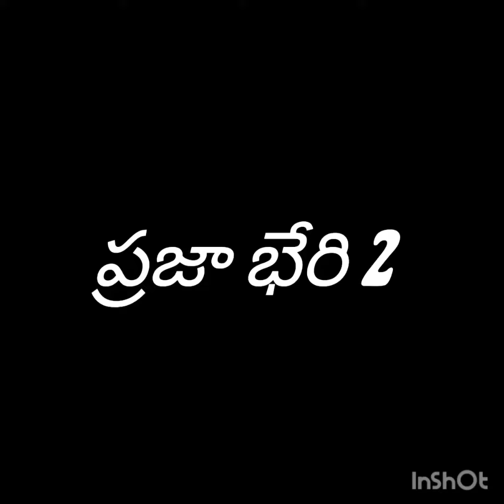vyvasaaya maarket samsyalu pai nirasana kaaryakram nzb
*ఈ ఖరీఫ్ సీజన్లో రైతాంగ సమస్యలను పరిష్కరించాలంటూ అఖిల భారత ప్రగతిశీల రైతు సంఘంAIPKS రాష్ట్ర కార్యవర్గం పిలుపుమేరకు బోధన్ పట్టణంలోని తహసిల్దార్  కార్యాలయం ముందు ధర్నా చేసి, రైతాంగ డిమాండ్లతో కూడిన వినతి పత్రం ఇవ్వడం జరిగింది*